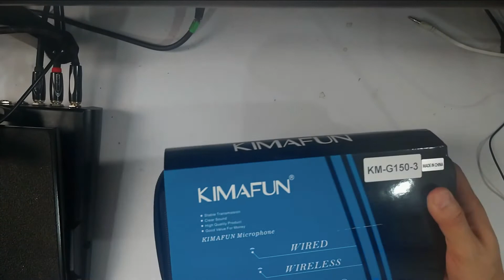UNBOXING KIMAFUN 2.4G IEM... Monitoreo personal inalambrico de mucha utilidad!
Que tal! En este video hago el unboxing de este sistema inalambrico de monitoreo personal que la marca Kimafun amablemente me envio para que lo checara. Me sorprendio la cantidad de accesorios que trae y lo bien que se ve... esperen la reseña pronto!
Escucha mi EP en todas las plataformas de streaming y descarga